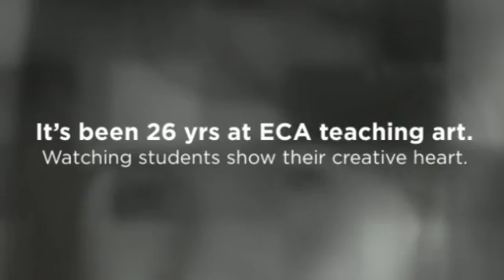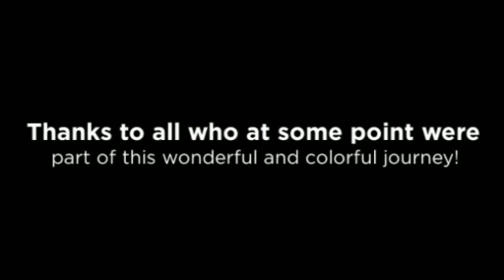26 Years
It's been a great 26 years teaching elementary art at ECA.